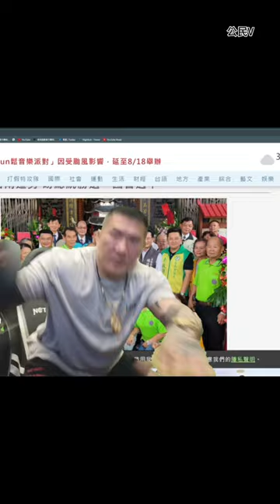John Cena打臉范雲 賴品妤